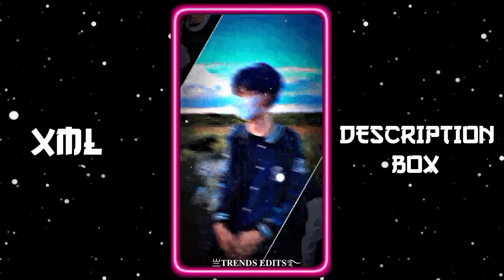KAAVAALAA × CAMERA MAN JALDI 🙄💞 || NEW TREND XML 👀💥 || XML FILE 🍒🦋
🔸𝐊𝐈𝐍𝐄𝐌𝐀𝐒𝐓𝐄𝐑
🔸𝐀𝐋𝐈𝐆𝐇𝐓 𝐌𝐎𝐓𝐈𝐎𝐍
🔸𝐂𝐀𝐏 𝐂𝐔𝐓
🔸𝐈𝐍𝐒𝐇𝐎𝐓
🔸𝐏𝐈𝐗𝐄𝐋𝐋𝐀𝐁
🔸𝐏𝐈𝐒𝐂𝐀𝐑𝐓
🔸𝐏𝐒 𝐂𝐂
🔸𝐅𝐀𝐂𝐄 𝐀𝐏𝐏
🔸𝐂𝐀𝐍𝐕𝐀
🔸𝐑𝐄𝐌𝐈𝐍𝐈
🔸𝐕𝐒𝐂𝐎

𝐊𝐄𝐘𝐖𝐎𝐑𝐃𝐒 🔖

xml
alight motion xml
alight motion
xml file
xml tutorial
xml video
attitude xml
cap cut
status
preset full beat
trend xml
xml preset
new xml
alight motion
xml edit
xml file
preset alight motion
trending
viral girl xml
alight motion preset
photos xml
learn xml
alight motion
preset
new trend
badass transitions
free preset
editing pack
am pack
am preset
am edit
edit tutorials
alight link
soft edit
badass edit
editing preset
editing preset pack
after effects
shakes
alight motion link
trending xml
badass alight motion
transition
edits
editing
edit
photo xml
attitude presets
trending alight motion
preset xml
xml presets
presets
all xml
all presets
alight motion
instagram trend
remix xml file
remix xml
happy birthday xml file
devil xml
video editing
trending xml
3d high beat xml file
new song xml
3d trend xml file
3d video editing xml alight motion
3d xml
3d xml preset
video editor
hot xml
badass edit
badass preset
xml file
new trend xml
attitude xml
alight motion xml file
photo editing
photo edit
editing
editing video

𝐗𝐌𝐋 𝐂𝐑𝐄𝐃𝐈𝐓 𝐁𝐘 ►@TrendsEditz38
𝐗𝐌𝐋 𝐏𝐫𝐨𝐣𝐞𝐜𝐭 ►196